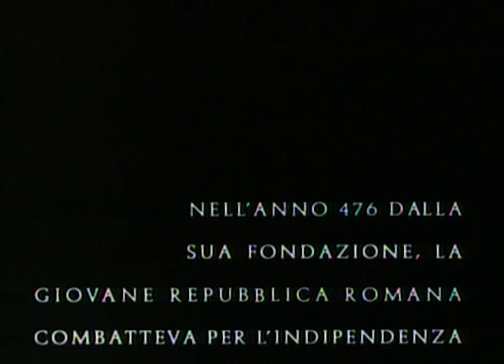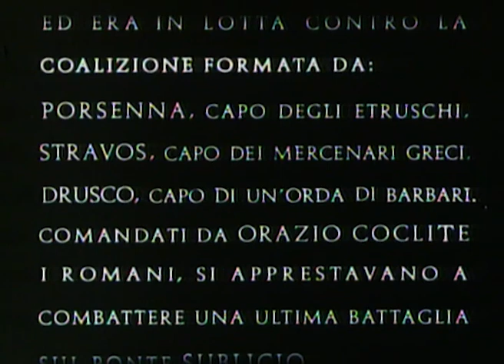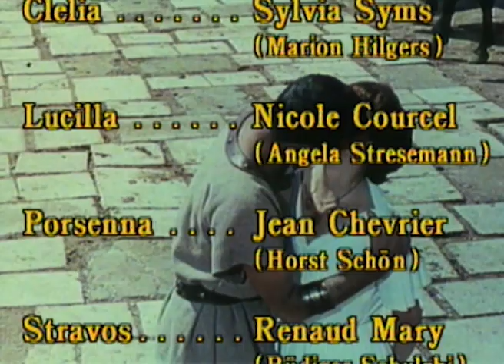Le vergini di Roma | Avventura | Film completo in italiano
Regia: Carlo Ludovico Bragaglia, Vittorio Cottafavi, Peter O'Cord
Sceneggiatura: Luigi Emmanuele, Léo Joannon, Gaetano Loffredo
Star: Louis Jourdan, Sylvia Syms, Jean Chevrier
(1961)

Un capo guerriero si trova tra i suoi alleati barbari e una città assediata, difesa da donne guerriere in difficoltà.